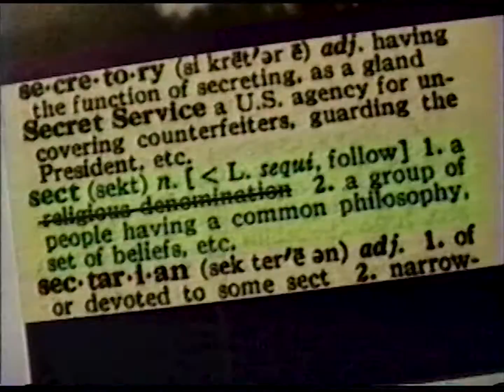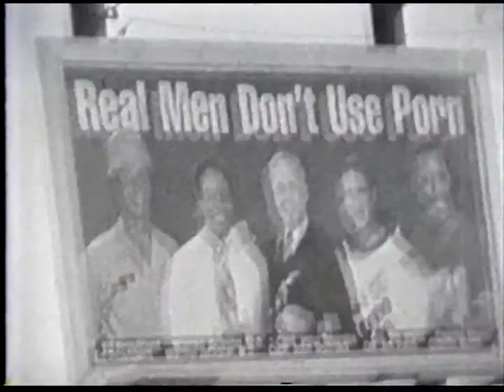Alien Workshop "Timecode" (1997)